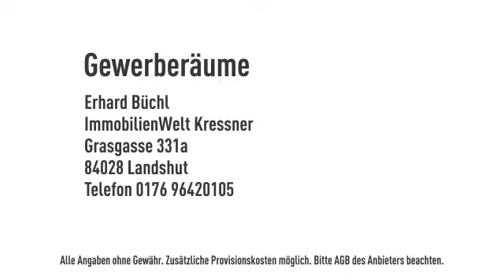Repräsentative und variable Bürofläche in verkehrsgünstiger Lage